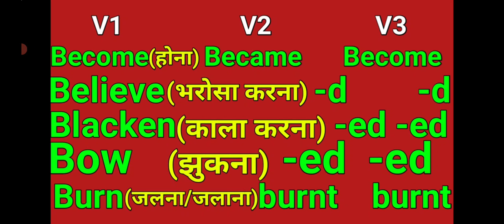छुटकू और छुटकी VERB FORMS याद कर लो बजाकर चुटकी!!!